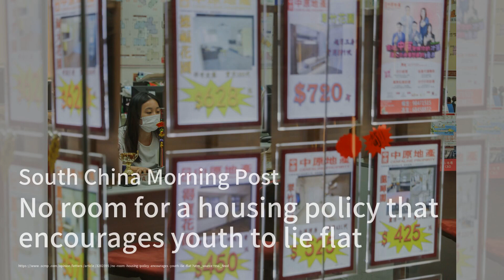China Powers Up for an Electric Future；Indonesia Hits Pause on iPhone 16 Sales；Beijing's Military Dr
Welcome to our World News program! Today, we're diving into how China is leading the charge into an electrifying future, with the International Energy Agency predicting a significant surge in global electricity demand, largely fueled by China's booming electric vehicle market and data centers. With clean energy on the rise, China is positioning itself as a key player in the global energy landscape, aiming for over half of its electricity to come from low-emission sources by 2030.

In other news, Indonesia is putting the brakes on the sales of Apple's iPhone 16 due to the tech giant's failure to meet local investment requirements. This move has left many consumers frustrated as they consider purchasing the device from abroad instead. Apple is now under pressure to comply with the regulations and renew its domestic component certification to get back into the market.

Lastly, we take a look at Beijing's recent military drills near Taiwan, which showcased enhanced coordination between the PLA and the coastguard. With a significant show of force, these exercises highlight China's wartime posture and its strategic ambitions in the region. As tensions escalate, analysts are closely watching how this military readiness might affect foreign interventions and maritime access to Taiwan.